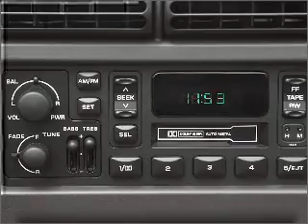2002 Jeep Wrangler - WATERFORD PA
Year: 2002
Make: Jeep
Model: Wrangler
Trim: Sport
Engine: 4.0 liter inline 6 cylinder 12 valve
Transmission:
Color: Blue
Mileage: 119576
Address:
1010 ROUTE 19 NORTH